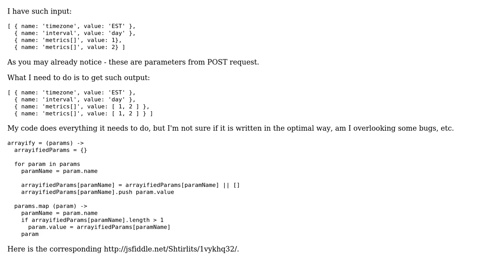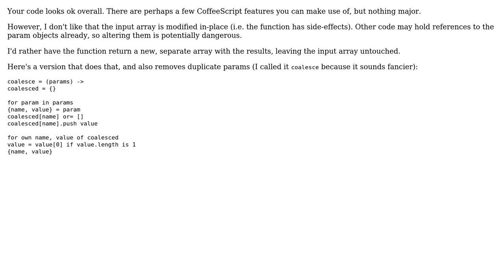Code Review: Merge values of the objects properties with the same name into array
With thanks & praise to God, and with thanks to the many people who have made this project possible! | Content (except music & images) licensed under CC BY-SA | Music | Images & others | With thanks to user Jamal user Flambino user eawer and the Stack Exchange Network Trademarks are property of their respective owners. You are responsible for your own actions.